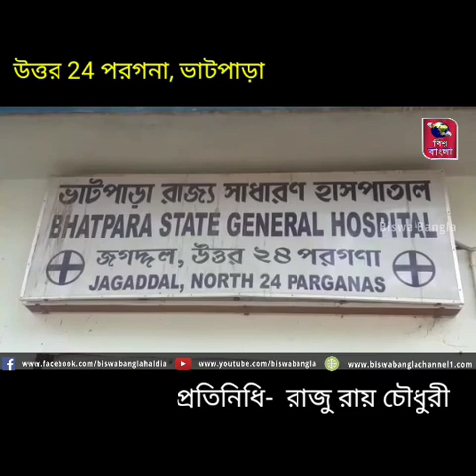আবারো গুলি ভাটপাড়ায় , এবার তৃণমূল কংগ্রেসের কনভেনার অসীম রায় কে লক্ষ্য করে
আবারো গুলি ভাটপাড়ায় , এবার তৃণমূল কংগ্রেসের কনভেনার অসীম রায় কে লক্ষ্য করে গুলি চালানো দুষ্কৃতীরা , অল্পের জন্য প্রাণে বেঁচে যান অসীম বাবু,  তাকে বন্দুকের বাট দিয়ে মেরে মাথা ফাটিয়ে দেওয়া হয় । টোটো ধরার জন্য তিনি বাড়ির সামনে দাঁড়িয়ে ছিলেন সেই সময় সাইকেল নিয়ে আসে তিন দুষ্কৃতী, এবং তার বুকে বন্দুক ধরে , গুলি চালানোর সময় তিনি হাত দিয়ে বন্দুকটি সরিয়ে দেন , এর পড়ে তিনি পালানোর চেষ্টা করেন তখনই বন্দুকের বাট দিয়ে মেরে তার মাথা ফাটিয়ে দেওয়া হয় ।  অভিযোগের তির বিজেপির আশ্রিত দুষ্কৃতীদের দিকে।